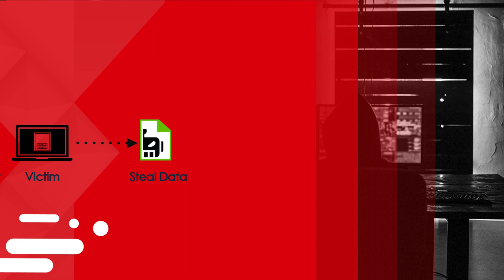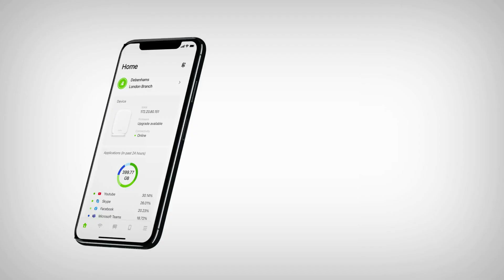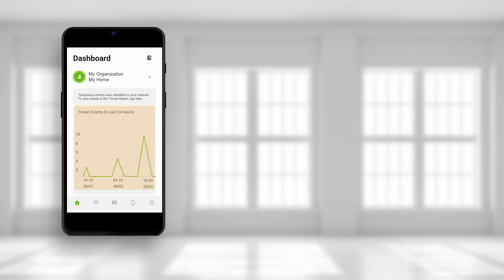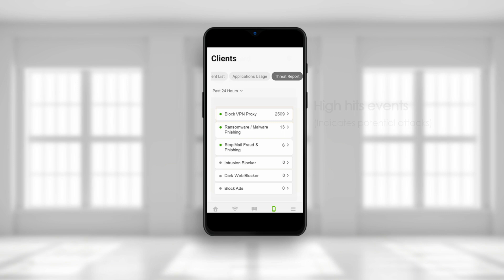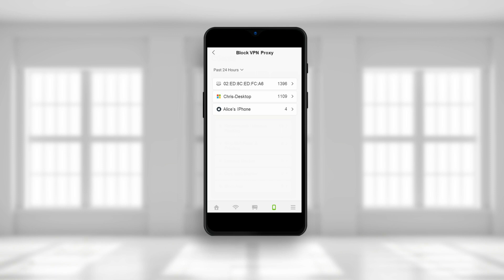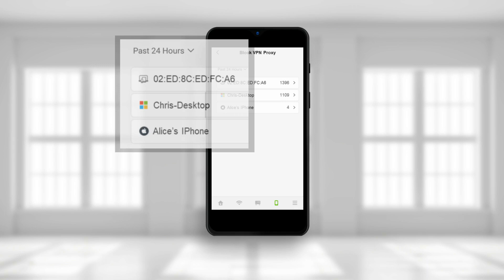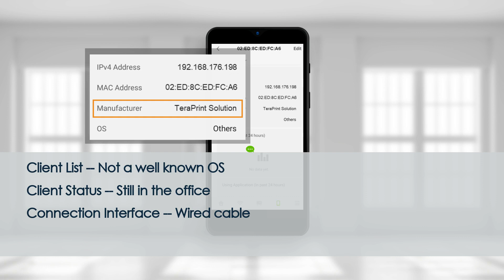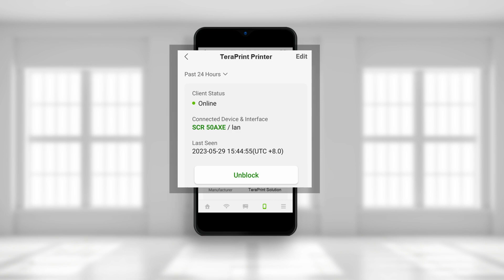TECHtalk - Secure Cloud Router (SCR) EP.3 : Utilizing Your Threat Report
We are thrilled to introduce our latest and highly anticipated product, the security router. To commemorate this momentous occasion, our upcoming episodes will exclusively feature the SCR 50AXE model.

In this episode, we will be discussing how you can take full advantage of your SCR’s Threat Report page by correctly identifying compromised clients connected under your network.

Join us as we unveil the cutting-edge technology behind the SCR 50AXE and discover how it can enhance your network security and performance. Don't miss out on this exciting episode!

Get a more in-depth introduction to the Zyxel Nebula Solution at our Education Center

Also, check out our Education Center for more courses and resources